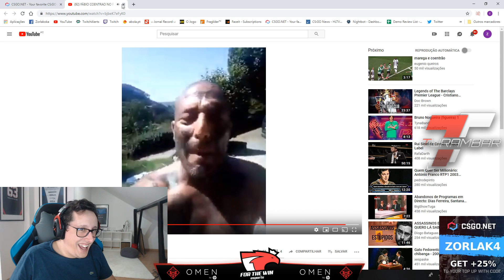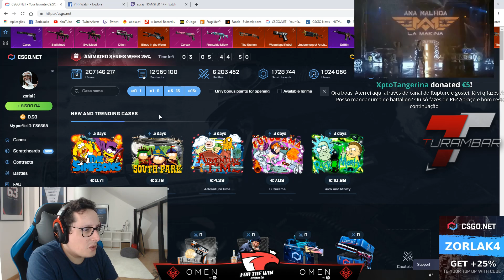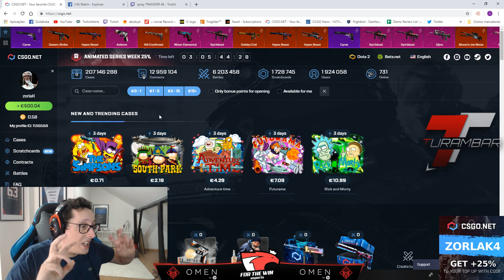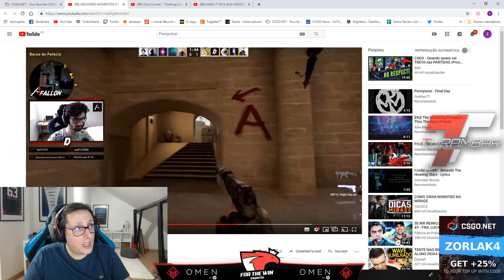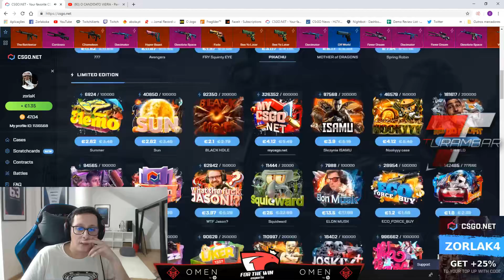ZorlaK HIGHLIGHTS #116 - Olha um mongolóide! Pera aí, também vou!